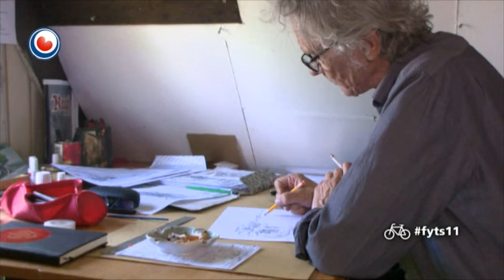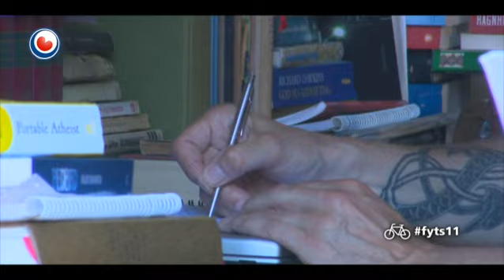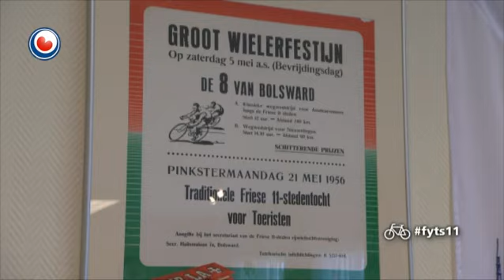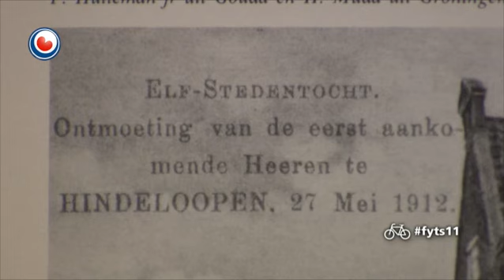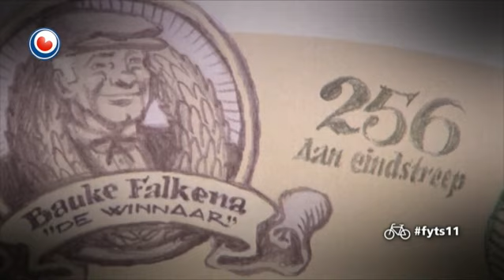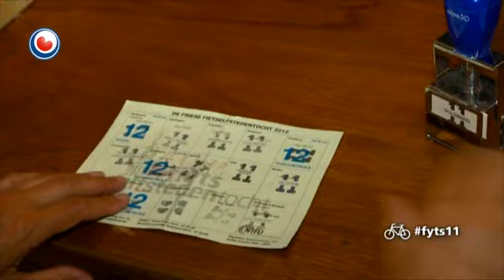Fryslân DOK: 100 jier Alvestêdetocht (herhelling)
Herhelling út 2012. Opnij útstjoerd op Pinkstermoandei 9 juny 2014.